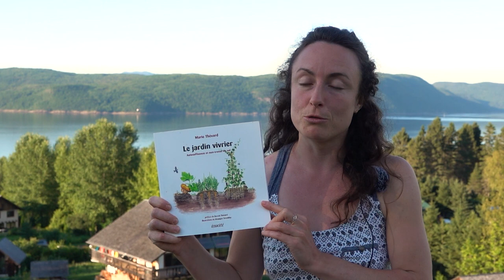Le jardin Vivrier - En autonomie alimentaire grâce à la permaculture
Situé à la Baie au Saguenay, Québec, le jardin existe depuis plus de 10 ans.
De nombreuses expériences de permaculture ont permis à cette famille de vivre presque complétement grâce au jardin et au non travail du sol.

Une superbe expérience des semaines que j'ai passées là bas en vidéo.

Avec l'intervention de :
Marie Thévard, Marie Thérèse Thévard, Aline Thévard, Simon Tremblay, Mathilde Orgebin, Clarissa Szabo Som

Intéressé par le livre ?